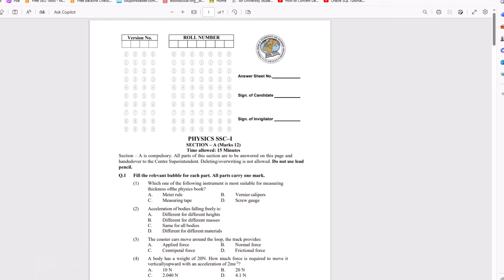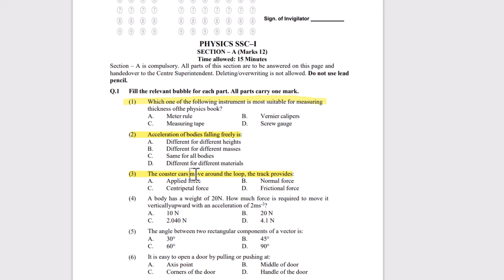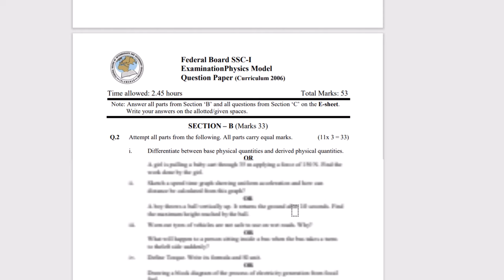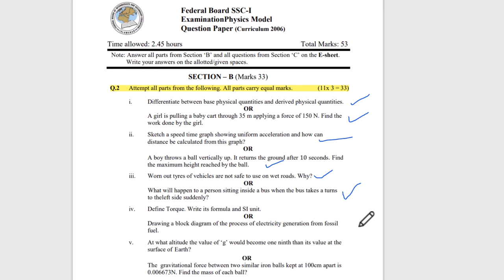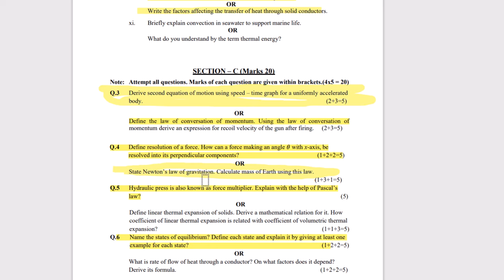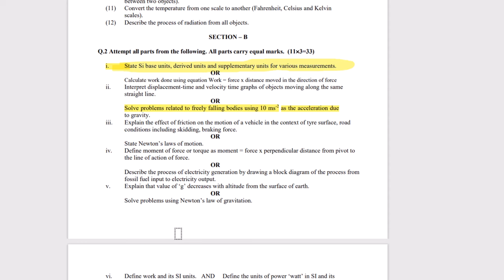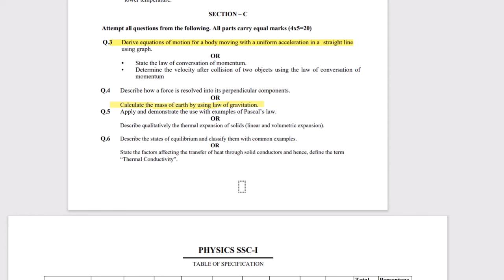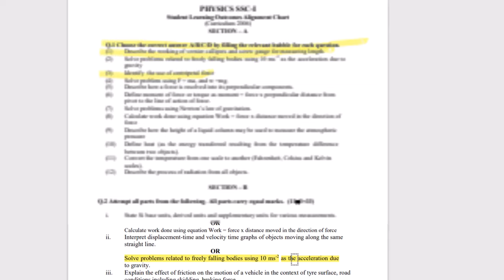Physics 9 SSC-1 SLOs Guess Paper 2024 | Federal Board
Physics 9 SSC-1 SLOs Paper 2024 | Federal Board

Physics SSC-1 MCQs Solution 2024 | Federal Board

Physics Metric level
Physics 9th class Chapter 7,8,9
Most Important Short Questions with answers,  Possible FBISE SLO Based Short Answers also important For All types of Board Exams.
9th Class Physics Guess Paper 2024 | 9th Physics Federal Board Guess 2024 | 9th Physics Imp Question,
9th class physics important short questions 2024,
federal board 9 class physics guess 2024,

9th Class Physics | Important Topics 2024 | Physics Class 9 Important Questions 2024

9 class physics MCQs,
9th class physics paper pattern 2024
9th Class physics Important Definitions
9th class physics most important definitions 2024
9 class physics guess paper 2024,
9th class physics guess paper 2024,
9th class physics guess paper 2020,
9th physics guess paper 2024,
9 class physics guess paper 2024,
9th class physics guess,
9th Class physics Important Long Questions 2024 for all Punjab Boards,
9th class physics guess paper 2024,
9th class physics important questions 2024,
9th class physics guess paper 2024 Urdu medium,
9 class physics guess paper 2024,
physics class 9 guess paper 2024,
9th class physics guess paper 2024,
9 class physics scheme 2024,
physics guess paper 9th class 2024,
9th physics guess Paper 2024,
physics class 9 important questions 2024,
9th class physics pairing scheme 2024,
physics guess paper 2024 class 9,
9th class physics scheme 2024,
physics scheme 9th class 2024,
9th class physics paper pattern 2024,
physics scheme 2024 class 9,
9th class 2024 physics scheme,
9th class math guess paper 2024,
Guess paper physics 9th class 2024
9th class physics guess paper 2024 Urdu medium,
9th class physics guess paper 2024 Urdu medium smart syllabus,
9th pairing scheme 2024,
9th class physics pairing scheme 2024,
9th physics pairing scheme 2024,
9th class pairing scheme 2024,

9th class scheme 2024,
9th class 2024 Punjab board pairing scheme,
9th physics paper scheme,
9th class board scheme 2024,
9th physics board scheme 2024,
9th Punjab board scheme 2024,
9th physics pairing scheme,
pairing scheme 2024,
9th class scheme 2024,
9th class math pairing scheme 2024,
paper pairing 2024 9th physics,
9th scheme 2024,
9th class physics important questions 2024,
9th class physics important short questions,
guess paper 9th class 2024 physics,
9 class physics guess paper 2024,
9th class physics important long questions 2024,
9th class physics paper 2024,